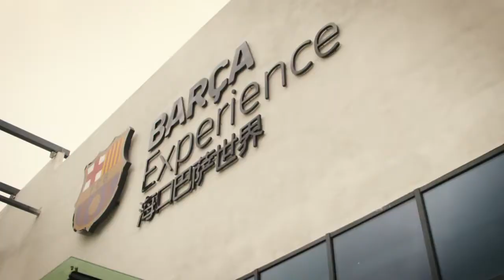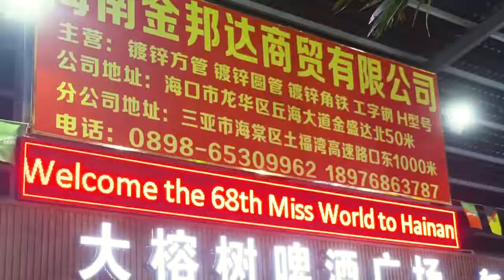Miss World 2018 Visit to Haikou